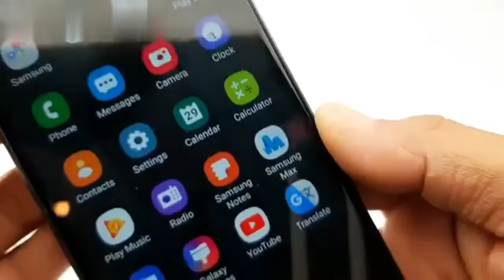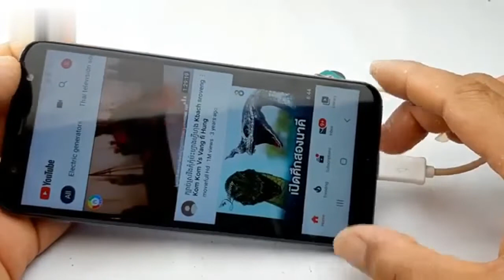How To free internet tips and tricks engineering Tech